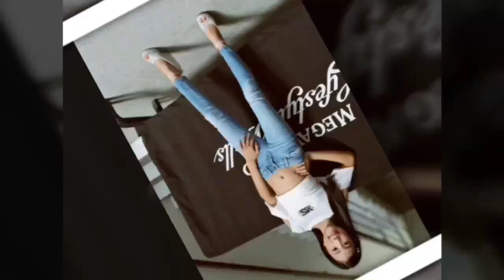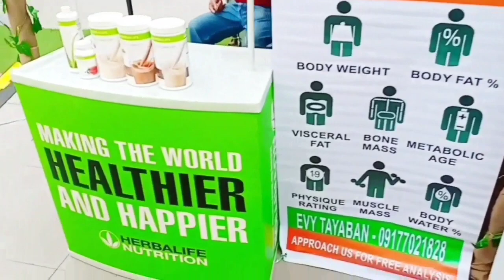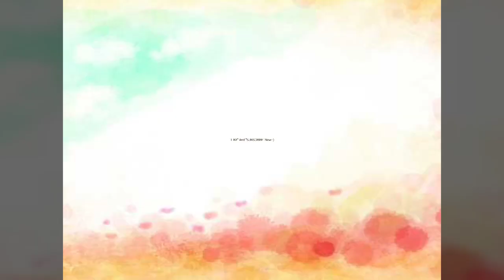"IYA" and "YEOJ" ALMEDA-DIOCERA - MSI Mini Fashion Show @SouthWoods MaLL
😎😎😎 Our Lovely Kids "IYA" and "YEOJ" Ramp Gracefully once more on the "Mini Fashion" By "MSI" held @ "SouthWoods Mall" for this MAY Month 2019 😎😎😎